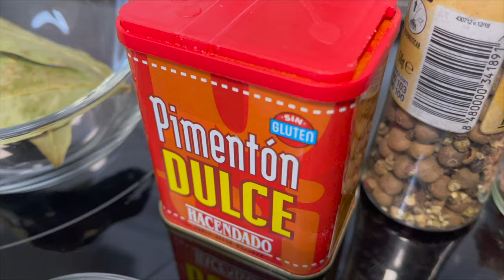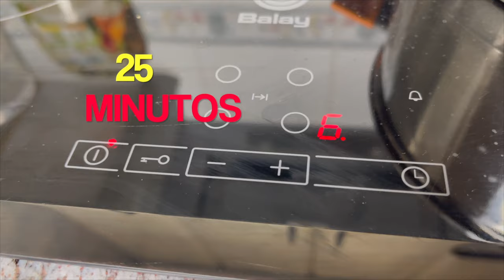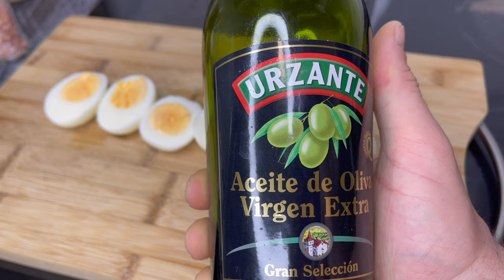El que Saborea estas 5 Recetas ❗️ Ya tiene sus recetas favoritas ) Muy fácil de cocinar y bien Rico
CHEF Misha